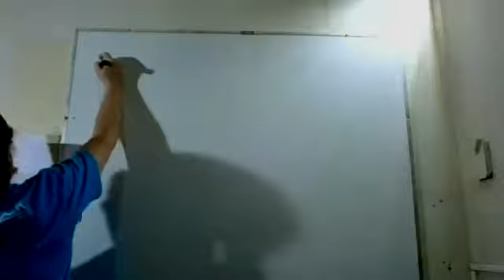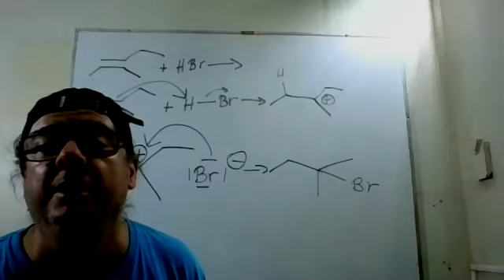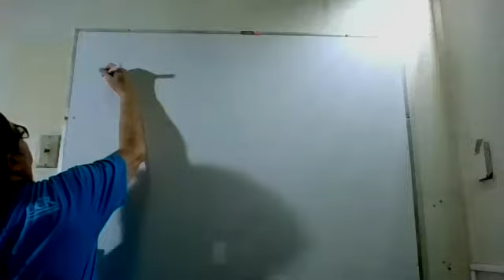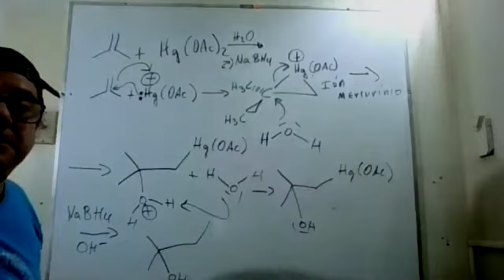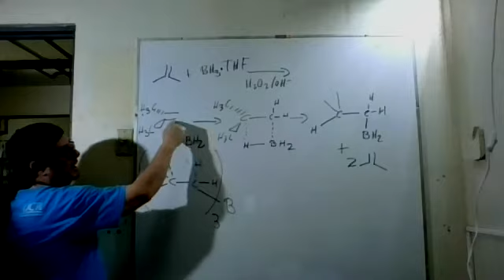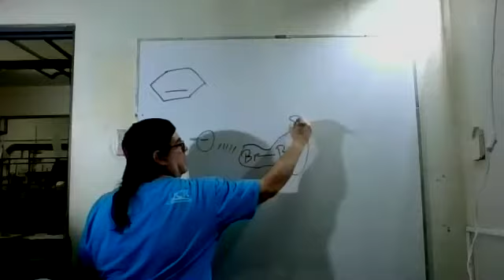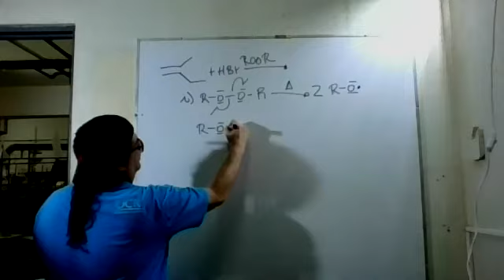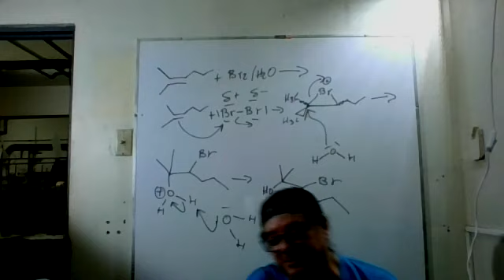Clase 8 6 2020